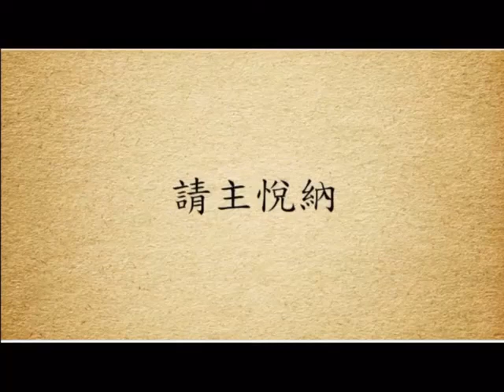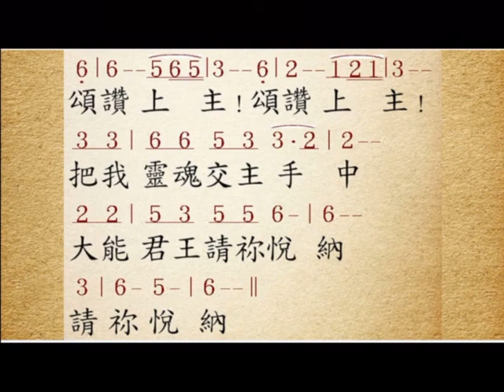請主悅納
板橋中華殉道聖人朝聖地 聖詠團 獻唱